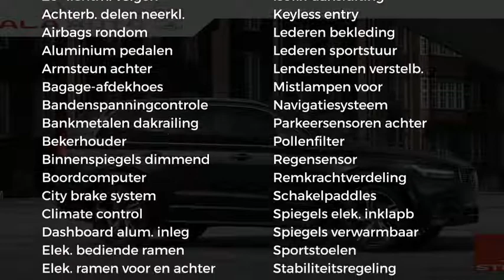Volvo XC90 T5 250pk Geartronic 7P AWD R-Design